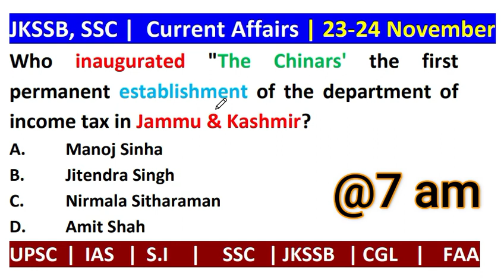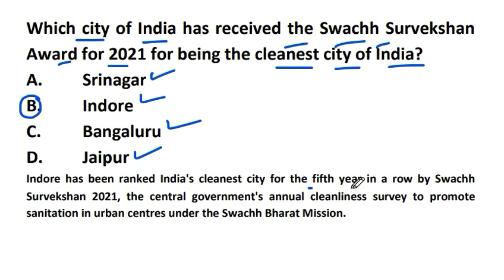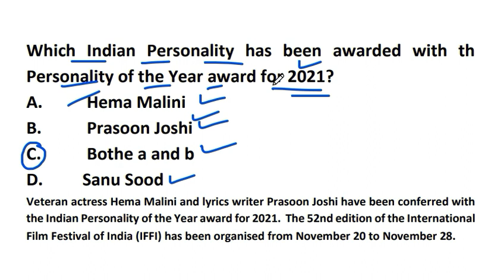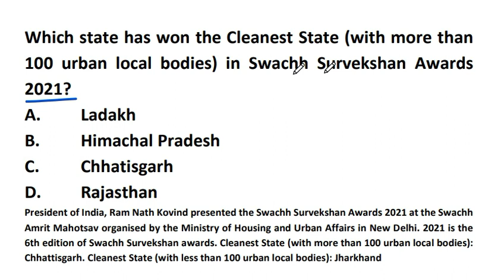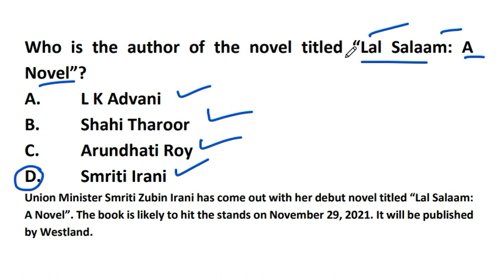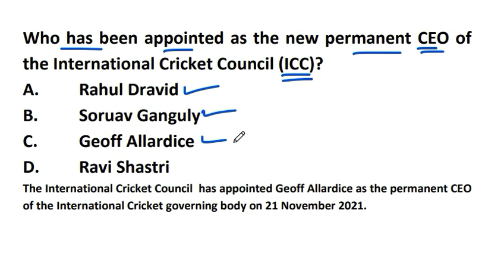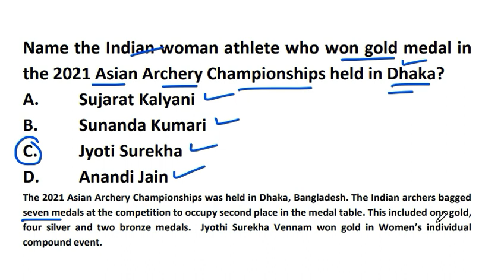Top and Important Questions on Current Affairs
Who inaugurated,
The Chinars,
first permanent establishment,
income tax, Jammu & Kashmir,
cleanest city of India,
Personality of the Year award  2021,
state ranked,
IPF Smart Policing 2021 Index,
Cleanest State,
Swachh Survekshan Awards 2021,
Lal Salaam A Novel,
2021 F1 Qatar Grand Prix,
permanent CEO of the International Cricket Council,
won gold medal in the 2021, Asian Archery Championships, held in Dhaka,